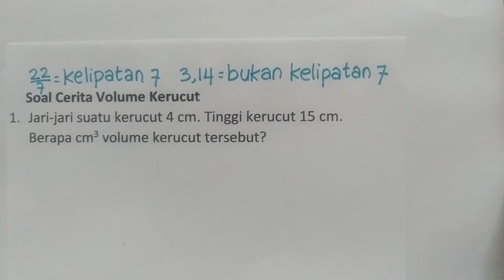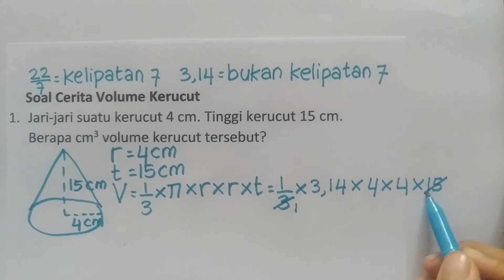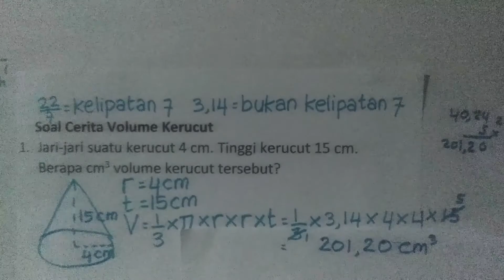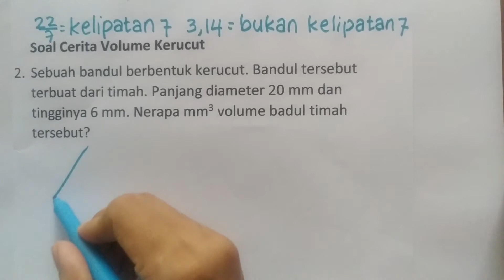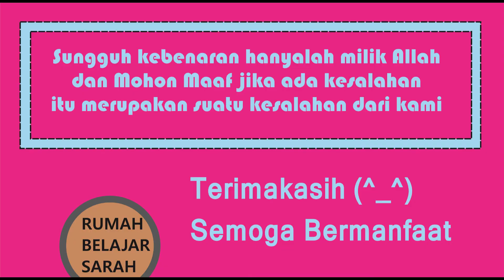Soal Cerita Volume Kerucut 6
Judul : Soal Cerita Volume Kerucut 6
Kelas : 6,7,8,9,10,11,12
Kurikulum 2013
Semester

Hai!
Hari ini kita akan belajar tentang:
Soal Cerita Volume Kerucut
Semoga Bermanfaat!
Selamat Belajar! (^_^)

Rp.50.000